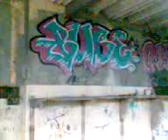graff coatza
underground